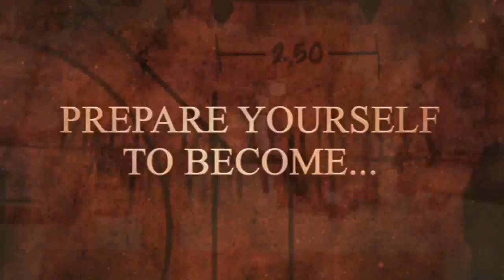TFT GC Trailer